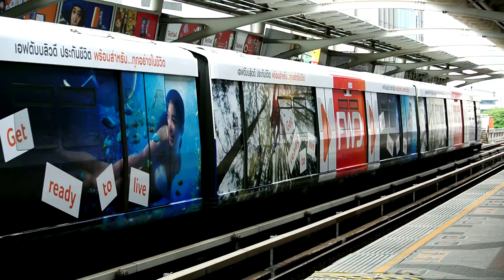อารีย์ - แบริ่ง BTS Skytrain leaving Ari station towards Bearing station (00362)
อารีย์ -  แบริ่ง BTS Skytrain leaving Ari station  towards Bearing station